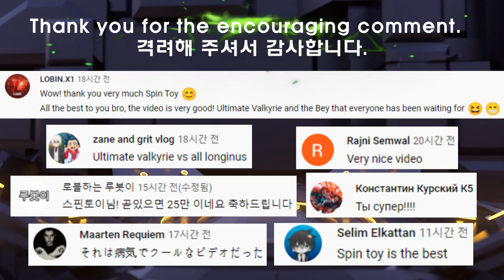【Ultimate Valkyrie VS ALL Longinus】 Beyblade Burst DB 베이블레이드 버스트 DB 얼티메이트 발키리 VS 올 롱기누스 ベイブレードバーストDB